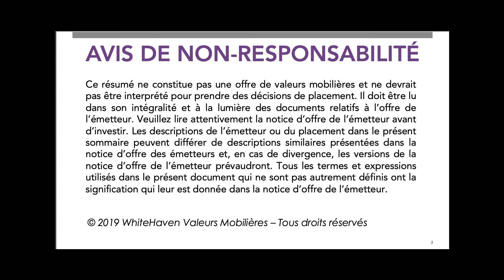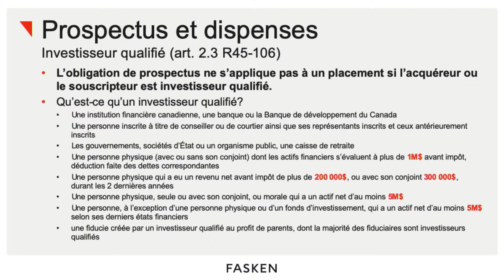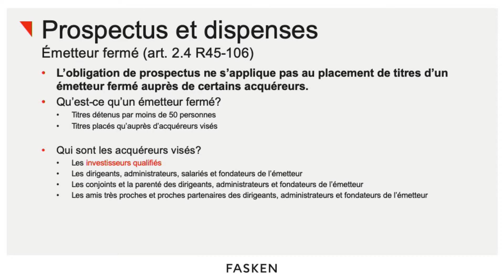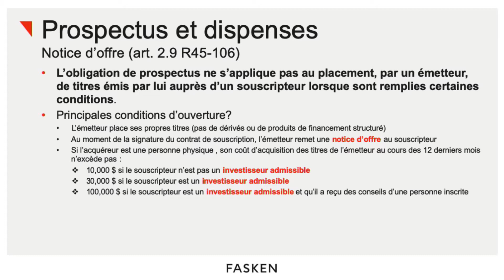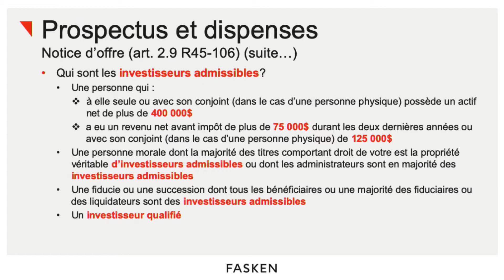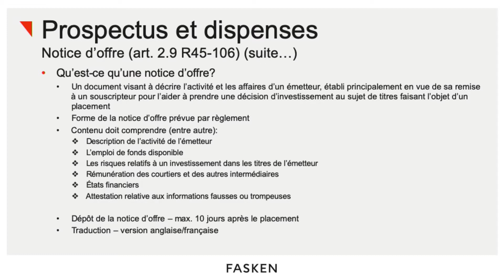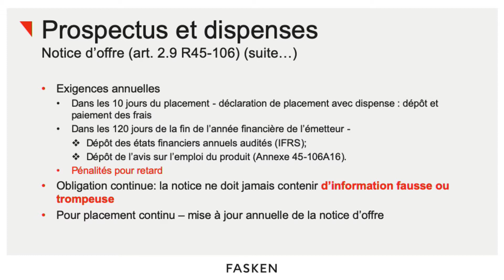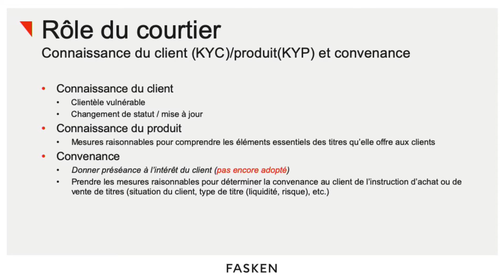Le marché dispensé 101 par Jonathan Halwagi, FASKEN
Présentation sur le marché dispensé pour comprendre c’est quoi ce marché, les risques de ces placements, la convenance, comment les individus peuvent se qualifier pour ces investissements.